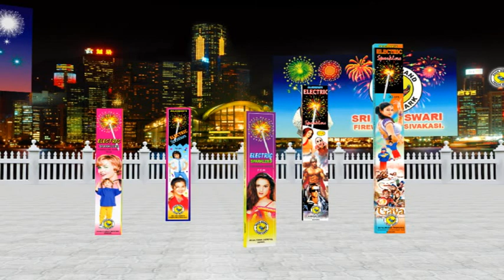Electric Sparklers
This is Sri Rajeswari's Electric Sparklers